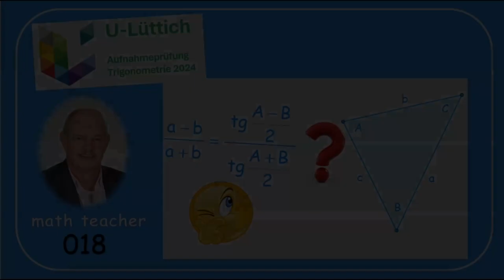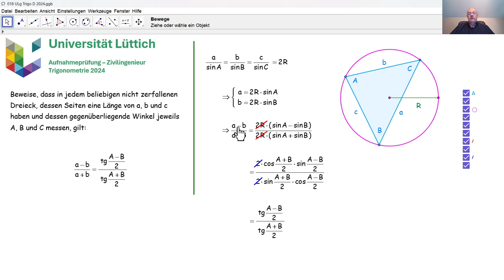Aufnahmeprüfung Universität Lüttich - Trigonometrie 018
Wir beantworten die zweite Frage zur Trigonometrie, die im August 2024 an der Universität Lüttich bei der Aufnahmeprüfung Zivilingenieur gestellt wurde.